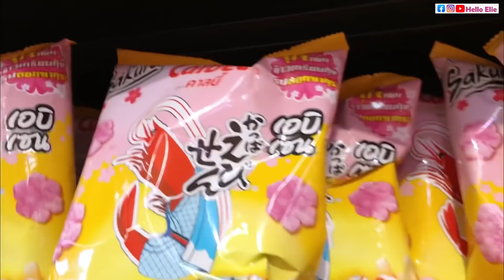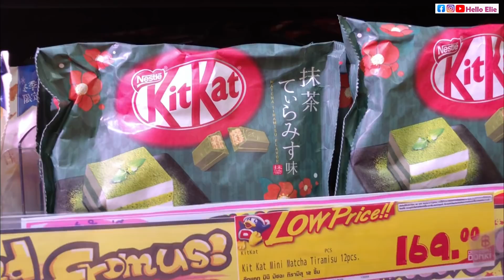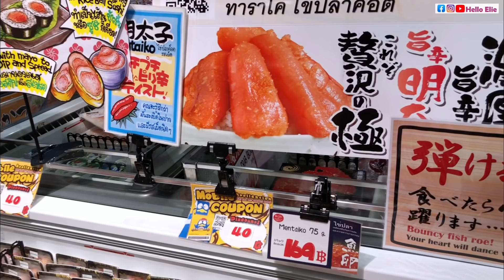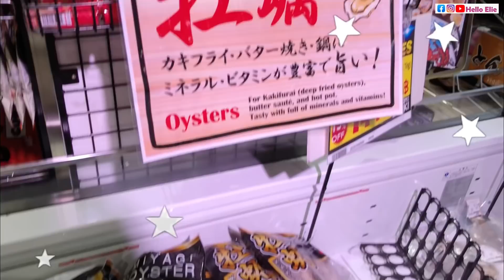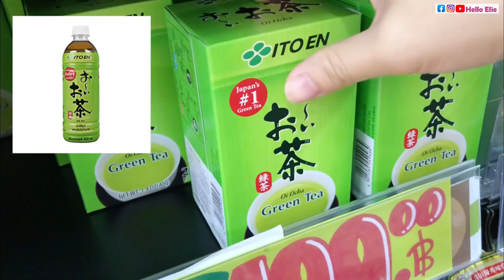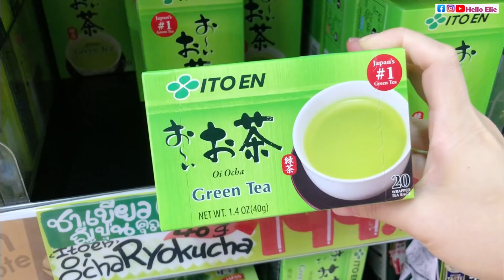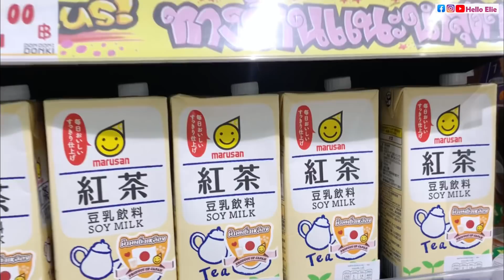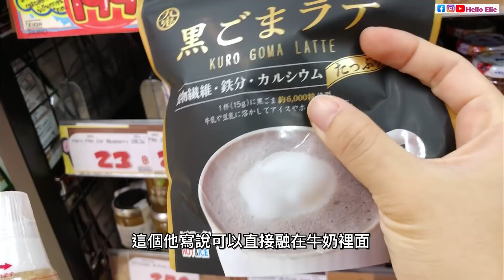曼谷第三波疫情持續延燒1個月！｜熱愛日本唐吉軻德商品的泰國人還會去嗎? ? 有什麼泰國人必買商品嗎? Hello Elie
第三波疫情下的曼谷現況｜熱愛日本唐吉軻德商品的泰國人人潮會受影響嗎? ? 有什麼泰國人必買商品嗎? Hello Elie